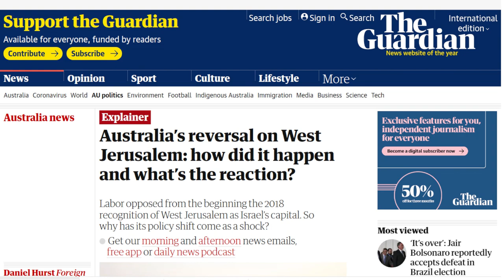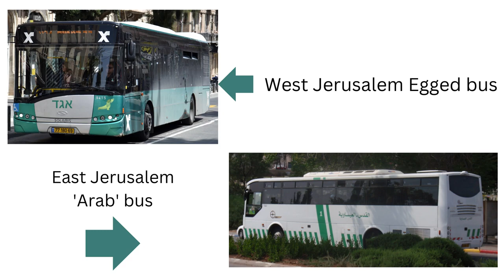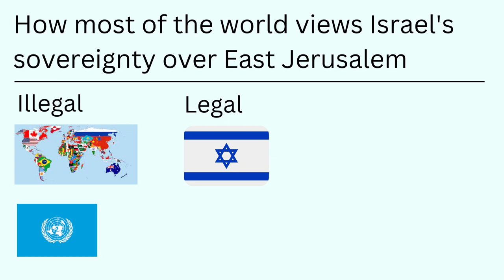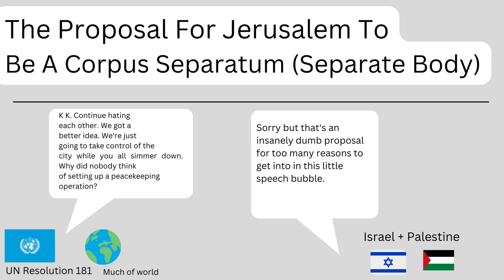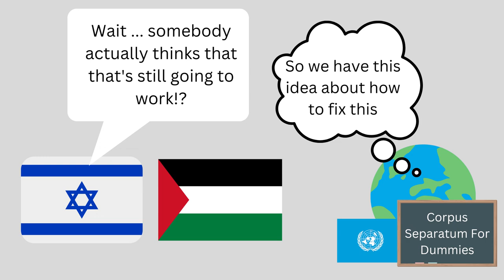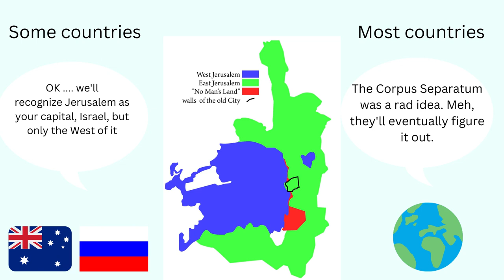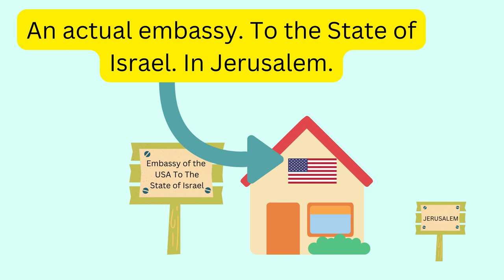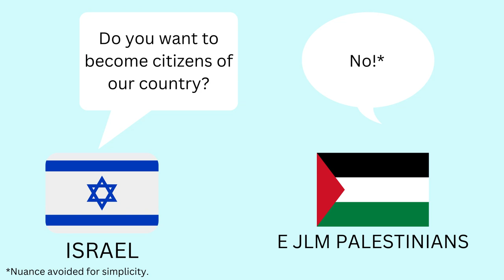Why Did Australia Recognize Jerusalem As Israel's Capital - And Then Change Its Mind? (Explainer)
Australia recently made international headlines - but especially here in Israel - when it decided to recognize (West) Jerusalem as the capital of the State of Israel. Before, not so long thereafter, changing its mind.

Why is the recognition of Jerusalem as Israel’s capital such a thorny issue for world governments and their foreign policy? Where IS West Jerusalem? And what factors might have prompted Australia to backtrack?

Script and presentation: Daniel Rosehill.
Graphics: Canva and public domain resources.